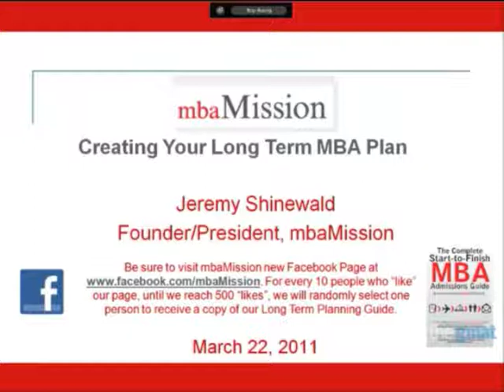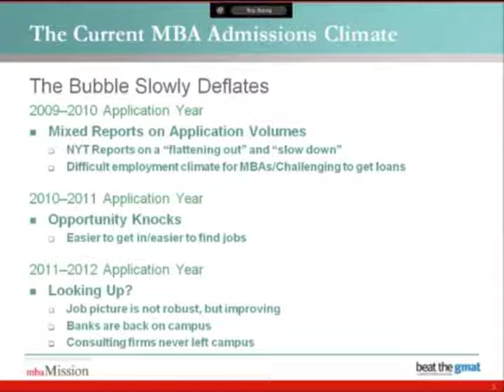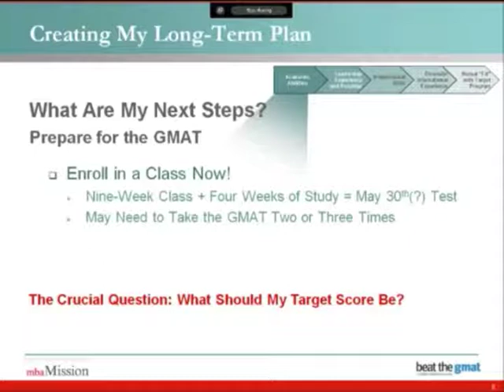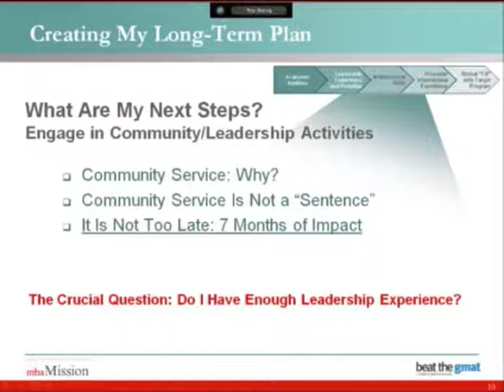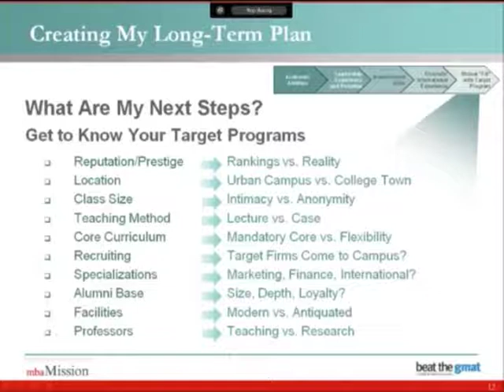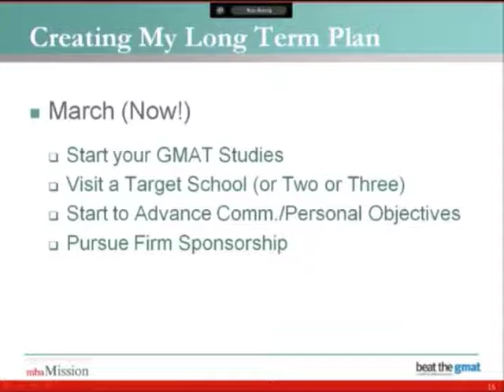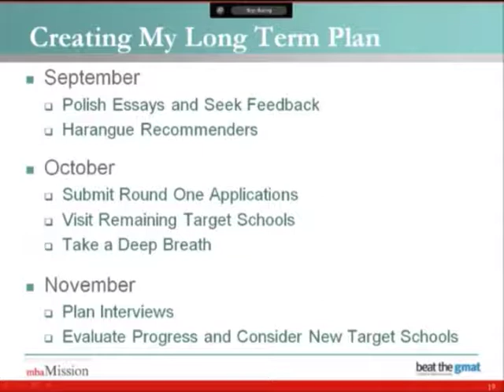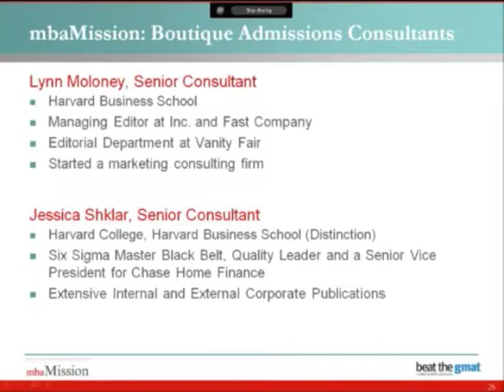Creating Your Long Term MBA Plan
Early planning is critical for successful MBA admissions.  In this session, Jeremy Shinewald (Founder of mbaMission) shares advice on how to prepare for your admissions over several months.  This session was an exclusive event for Beat The GMAT